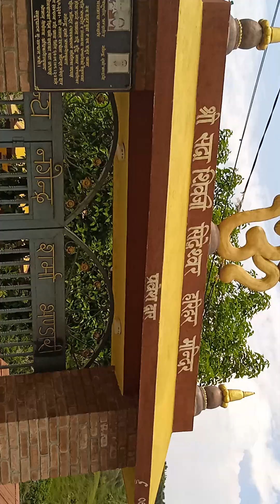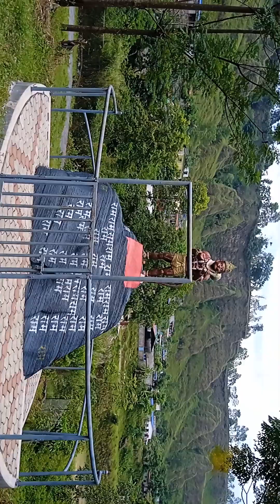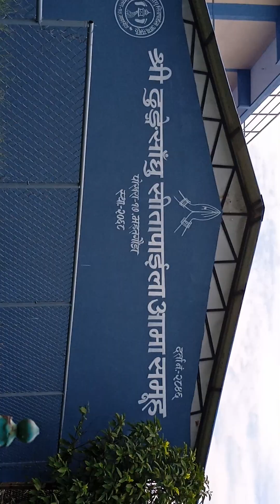पोखरा को सेरोफेरो,15 र17